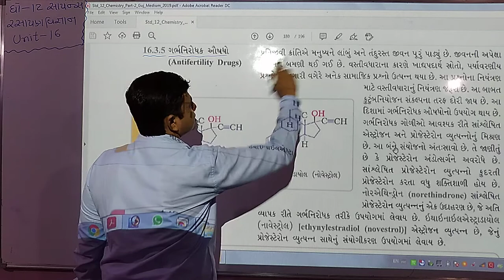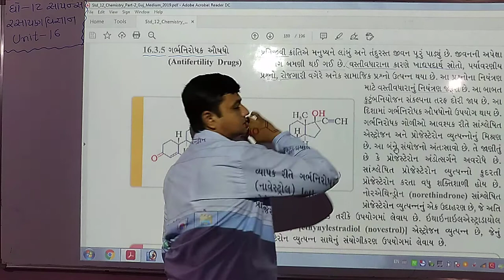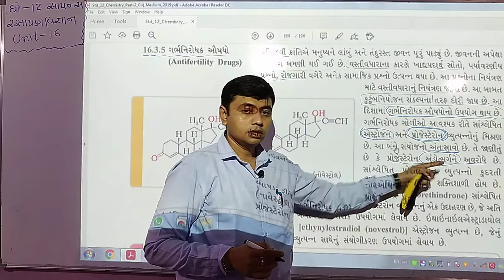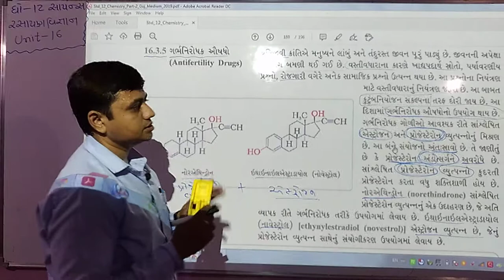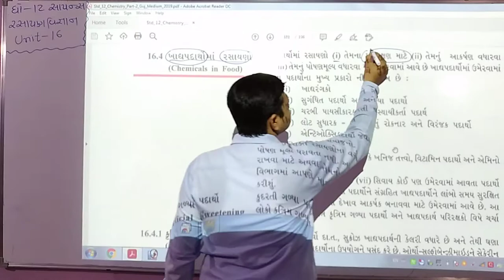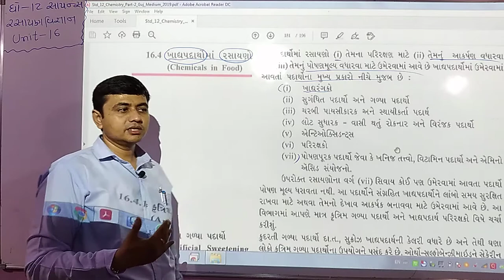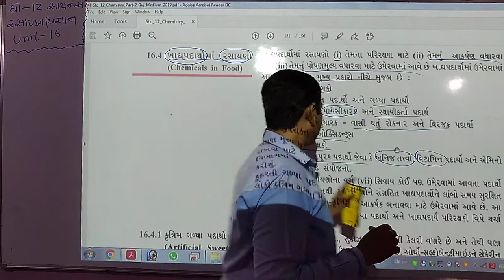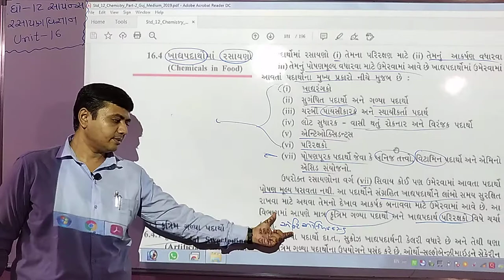STD - 12 Science Chemistry Unit-16 (Bhag-16)